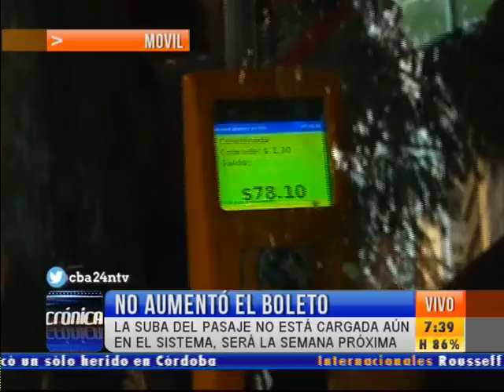Por fallas operativas, aún no sube la tarifa del transporte